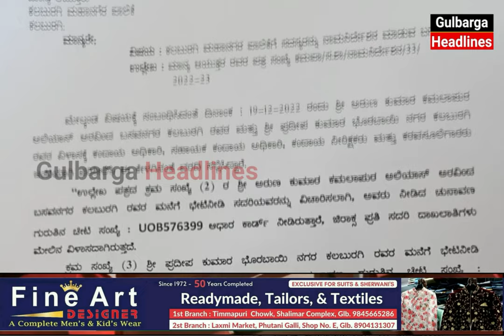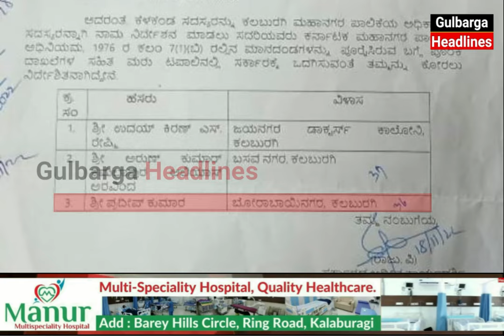AAP Leader Sharan IT Press Meet After BJP Nominate Rowdy Sheeter 7 Star Pradeep As A Corporator.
AAP Leader Sharan IT Press Meet After BJP Nominate Rowdy Sheeter 7 Star Pradeep As A Corporator In Gulbarga